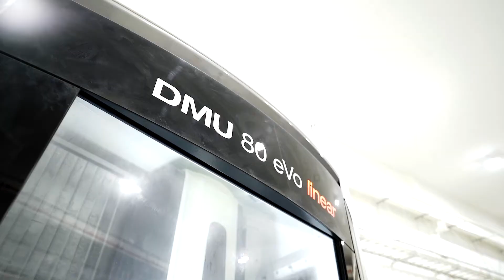【株式会社ウイント】日南グループ最大の製造拠点、株式会社ウイントのご紹介です。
宮崎県西都市に設立した日南グループ最大の製造拠点です。機械設備の台数、生産量はグループ最大の規模を誇り、精密加工・試作金型による射出成型試作部品など、多種多様な部品製作を一手に担っています。

日南グループは商品企画からデザイン開発、メカトロニクス/ロボティクス技術を駆使したワーキングプロトタイプ製作、モーターショー出展用コンセプトカーの製作から、試作金型による射出成型試作品、少ロット生産迄、製品開発にかかわるすべてのプロセスをフルパッケージでサポートする開発総合支援企業です。

〒881-0005　宮崎県西都市三宅406